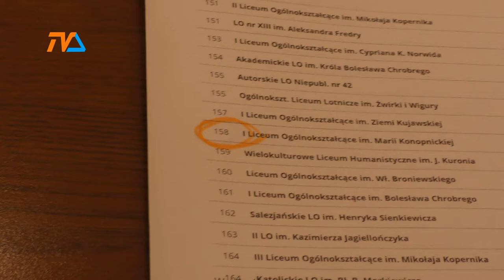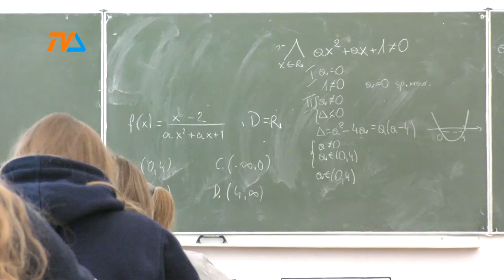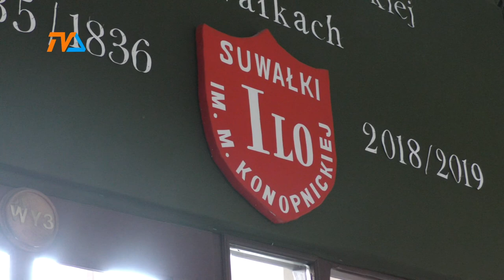Złota tarcza dla I LO |TVSUWAŁKI